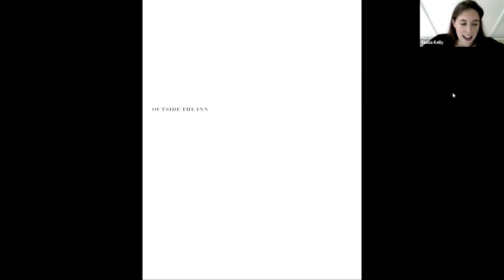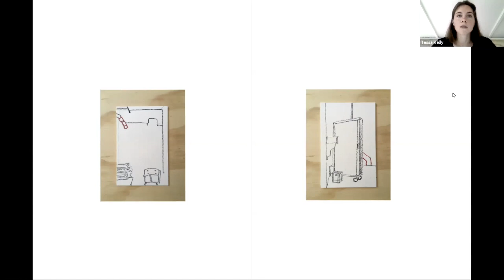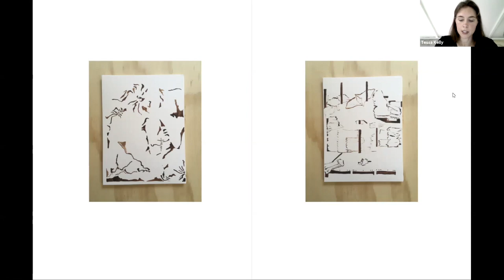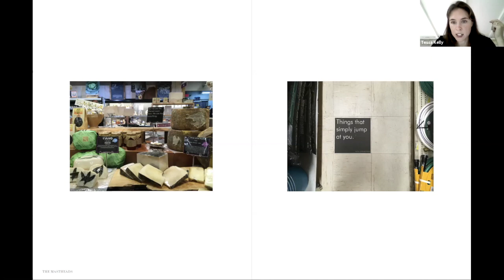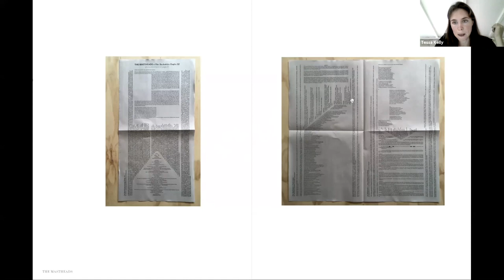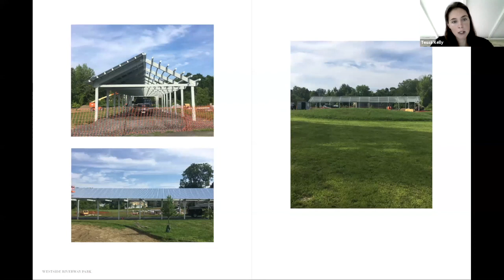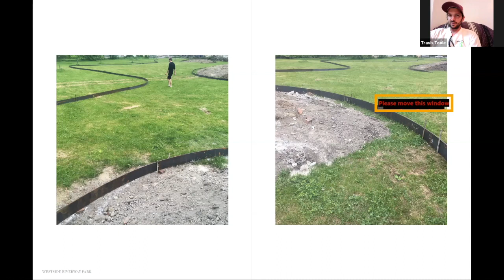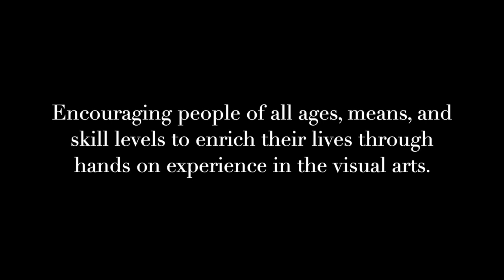BAC Artist Talk : Red Lion Inn Artist in Residence, Tessa Kelly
Each summer, local artists are invited to interpret and express The Red Lion Inn’s spirit through a partnership with Berkshire Art Center, formerly IS183 Art School of the Berkshires.

This year, the Red Lion Inn will host two artists, architect pair Tessa Kelly and Chris Parkinson. For the months of July and August, Tessa and Chris are invited to create work, both on site and off, using the Red Lion Inn as their studio and inspiration. Join them, midway through their residency, for a discussion of their backgrounds, artistic vision for the project, and experience so far at the Inn.

Tessa Kelly and Chris Parkinson are architects and founders of ARCADE in Pittsfield, MA whose mission is to use design as a platform to create and support culture in disinvested, de-industrialized cities.

Berkshire Art Center is the leading provider of high quality, hands-on instruction in the visual arts year-round at sites throughout Berkshire County.